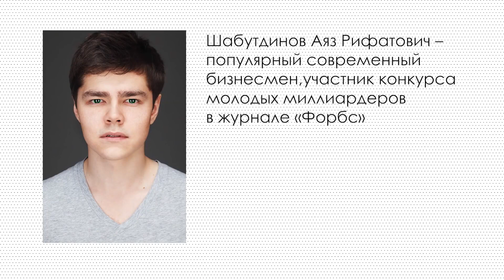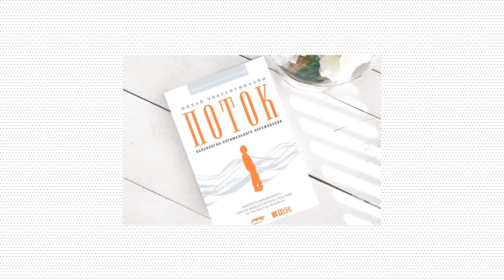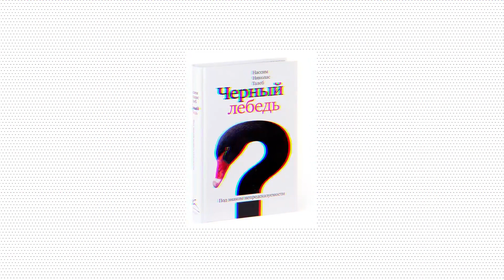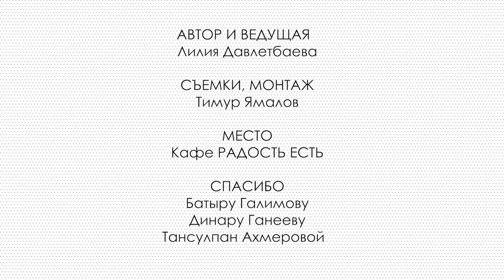ПОРА ПРОСНУТЬСЯ. Интервью с Динаром Шагиевым. Выпуск 1.